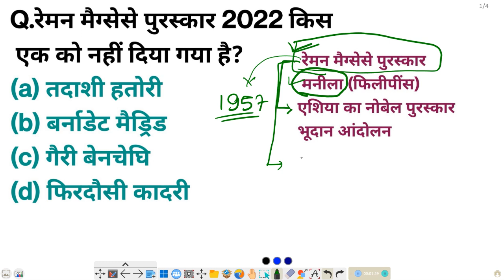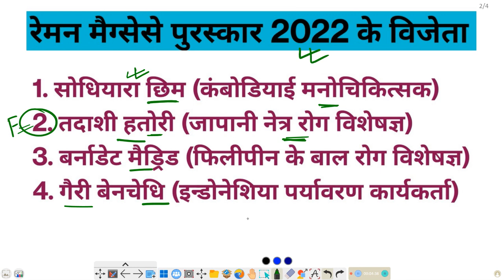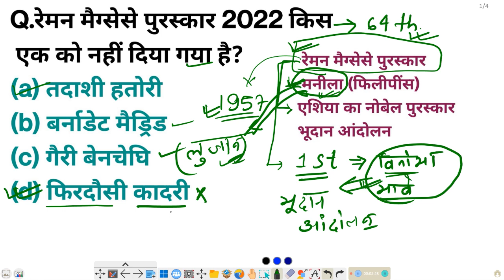Ramon Magsaysay Award 2022 | रमन मैग्सेसे 2022 | Important Awards List | SEP BY ABHISHEK SUMAN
हाल ही में ‘रेमन मैग्सेसे अवॉर्ड (Ramon Magsaysay Award) दिए गए है। Ramon Magsaysay Award व्यक्तियों एवं संस्थाओं को उनके अपने क्षेत्र में विशेष रूप से उल्लेखनीय कार्य करने के लिये प्रदान किया जाता है। इस बार किन-किन को यह विशेष पुरस्कार दिया गया है ? इसकी सम्पूर्ण जानकारी हम अपने YouTube channel SEP BY ABHISHEK SUMAN पर इस Video में लेकर आये है इसके साथ ही कुछ Important Awards तथा उनके प्राप्त कर्ता भी बताए जा रहे है। यह विडियो आपके लिए होने वाला है बेहद खास तो अंत तक अवश्य देखिएगा।
BPSC | SSC | BSSC | UPPSC | CHSL | RAILWAY | etc.
defence exams (cds, nda, afcat, navy, airforce xy group, capf ac, navy, army, indian coast guard)
bank exams (po, clerk, sbi, ibps)

Most Important Current Affairs 2022 in hindi

Current Affairs 2022 | Static GK MCQ |

रेमन मैग्सेसे अवार्ड 2022

रिमांड मेगसे पुरस्कार 2021

रेमन मेगसे अवार्ड 2021 हिंदी में

रेमन मेगसे अवार्ड 2020 हिंदी में

रेमन मैगसे पुरस्कार

रेमन मेगसे पुरस्कार सूची
रेमन मैग्सेसे पुरस्कार जीतने वाले पहले भारतीय कौन थे?
रेमन मैग्सेसे पुरस्कार की शुरुआत कब से हुई थी?
रेमन मैग्सेसे पुरस्कार क्यों दिया जाता है?
रेमन मैग्सेसे पुरस्कार कौन सा देश देता है?
संबंधित खोज
रेमन मैग्सेसे पुरस्कार प्राप्त भारतीय
रेमन मैग्सेसे पुरस्कार राशि
रेमन मैग्सेसे पुरस्कार किस क्षेत्र में दिया जाता है
रेमन मैग्सेसे पुरस्कार 2021
Raman maxes puraskar kis kshetra mein diya jata hai
रेमन मैग्सेसे पुरस्कार 2019 किसे मिला
रेमन मैग्सेसे पुरस्कार 2018
Ramon Magsaysay award prize money in Indian rupees
रेमन मैग्सेसे पुरस्कार रा

रेमन मैग्सेसे पुरस्कार 2020

रेमन मैग्सेसे पुरस्कार 2021 List

रेमन मैग्सेसे पुरस्कार 2022 किसे मिला

reman maigsese puraskaar ra

reman maigsese puraskaar praapt bhaarateey

reman maigsese puraskaar 2021

reman maigsese puraskaar kis kshetr mein diya jaata hai

raman maxais puraskar kis kshaitr maiin diy jat hai

reman maigsese puraskaar 2020

reman maigsese puraskaar 2021 list

reman maigsese puraskaar 2022 kise mila

Ramon Magsaysay Award
Ramon Magsaysay Award 2022
Ramon Magsaysay Award Indian winners
Ramon Magsaysay Award 2022 Winner
Ramon Magsaysay Award 2021 winners list
Stalin Puraskar kis kshetra Mein diya jata Hai
ramon magsaysay award

 ramon magsaysay award winners in india

 ramon magsaysay award drishti ias

 ramon magsaysay award 2022 winners list

 ramon magsaysay award 2021 in hindi

 ramon magsaysay award is given to

 रमन मैगसायसाय अवार्ड

raman magsaysay puraskar
2022

raman magsaysay puraskar
2021

raman magsaysay puraskar

raman magsaysay puraskar Abhishek kumar

raman magsaysay puraskar
2022 trick

raman magsaysay puraskar
2022

raman magsaysay puraskar 2022 drishti ias

ramon magsaysay puraskar

ramon magsaysay puraskar 2022